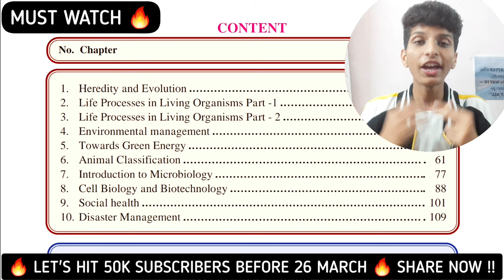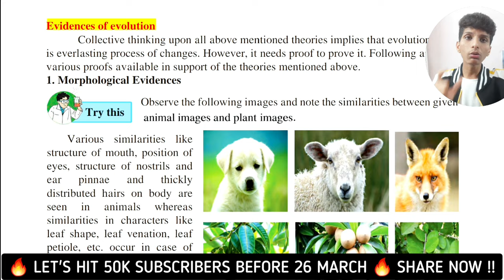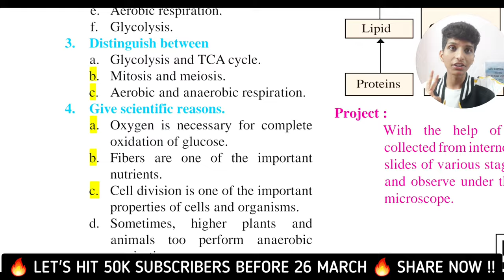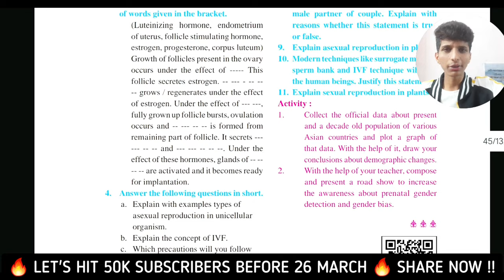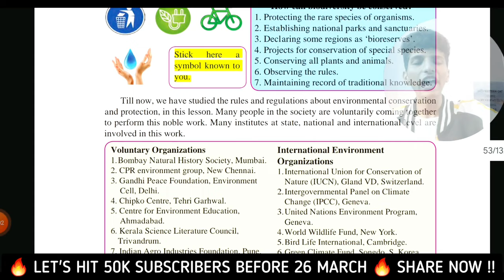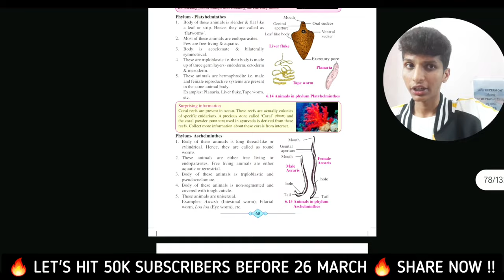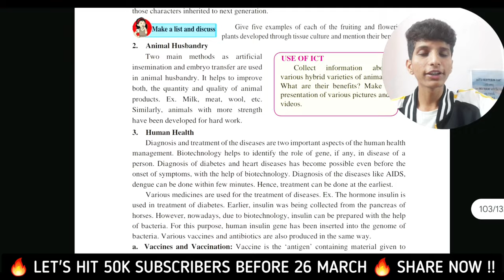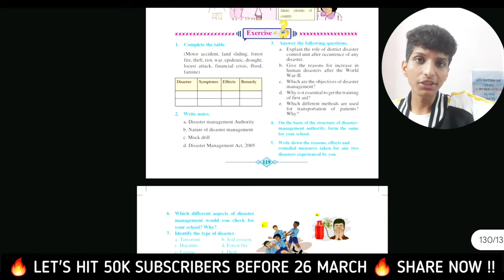🛑science 2 all important questions ONESHOT🔥 science 2 important questions 2024 |Board Exam 2024 ssc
science 2 imp questions class 10 2024
last 2 months strategy for board exam class 10 2024
science 2 important concepts board exam 2024 class 10

So Hii everyonee, This is your Sawan Bhaiyaa ❤️

science 2 imp questions class 10 2023
science 2 important questions class 10 2023 jr tutorials
science 2 important questions class 10 2023 parth momaya
science 2 important questions class 10 2023 state board wale bhaiya
science 2 imp questions class 10
science 2 important questions class 10 2023 giri tutorials
10th science 2 important questions 2023
science 2 important questions class 10 2023 marathi medium
10th science 2 important questions 2023 marathi medium
science 2 important question 2024
science 2 important questions class 10 2023 board exam
science 2 important questions class 10 2023 urdu medium
10th science 2 important questions 2023
10th science 2 important questions 2024
giri tutorials science 2 important questions
ssc board class 10 science 2 important questions 2023
jr tutorials 10th science 2 important questions
parth momaya class 10 science 2 important questions
10th class science 2 important questions marathi medium
10th science 2 important questions 2023 marathi medium
science 2 class 10 important questions 2023
science 2 class 10 important
questions 2024
science 2 class 10 important questions
class 10th science chapter 2 important questions
10th class science 2 chapter 1 important questions
ch 2 science class 10 important questions 2023
class 10 social science history chapter 2 important questions
class 10 science chapter 1 2 3 4 important questions
class 10 social science geography chapter 2 important questions 2023
class 10 science 2 chapter 5 important questions
science 2 imp questions class 10 science 2 imp 2024
science 2 imp questions class 9
science 2 imp questions class 9 2023
science 2 imp 9th
science 2 chapter 1 class 10 important questions
class 10 science chapter 2 important questions in hindi
class 9 science chapter 2 important questions in hindi
science chapter 2 important questions class 10
science chapter 2 important
questions class 9
class 8 science chapter 2 important questions in hindi
class 10 science chapter 2 important questions up board 2023
how to prepare for board exam class 10 2024
how to prepare sst for board exam class 10 2024
up board exam class 10 2024
how to get good marks in english board exam class 10 2024
motivation for board exam class 10 2024
board exam class 10 2024
board exam class 10 2024 date